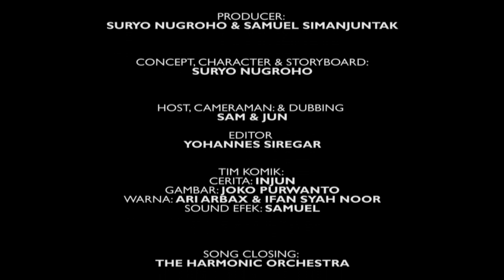KOMIK SLIDE SHOW PETUALANGAN INJIT - SELALU UNJUK GIGI terbit di webtoon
KOMIK SLIDE SHOW  PETUALANGAN INJIT atau lebih tepatnya PE(r)TUALANGAN INJIT

Bazcom dijadikan komik? Pas Masuk di dunia komik, Baz jadi Nalbone dan Com bernama injit. Komik dalam bentuk Slide show.

Injit hadir karena kegeramamnya dia dengan berbagai hal. Injit tidak punya kekuatan, tapi motivasi Injit ingin menolong sesama sangat tinggi. Injit tidak ingin indentitasnya di ketahui banyak orang ketika sedang menolong, makanya dia pake kontum.

bebagai kekacauan dan kejenakaan kerap menghampiri injit,
saksikan saja Komik Slide Show PETUALANGAN INJIT atau lebih tepatnya PE(r)TUALANGAN INJIT, epidose Bersinar dalam terang.

Komik bergenre Komedi ini dah tayang di webtoon Indonesia.

Selamat Menyaksikan.